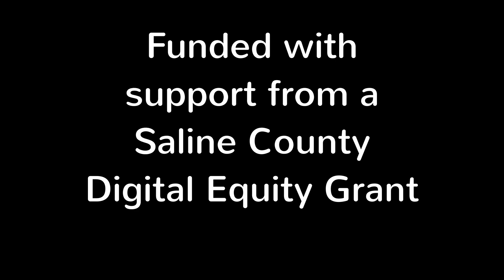La Conexion en Espanol - Perla Campa -- Heartland Early Education Intake/Recruitment Specialist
Conductora Erika Abplanalp y Perla Campa  hablan education temprano